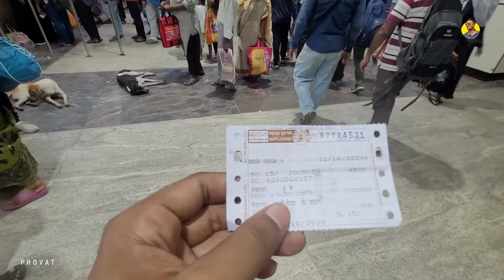কল্যাণী লুমিনাস ক্লাবে আবারো সুবিশাল প্যান্ডেল 😍 | ব্যাংককের অরুণ মন্দির থিম কতটা টেক্কা দিতে তৈরি!